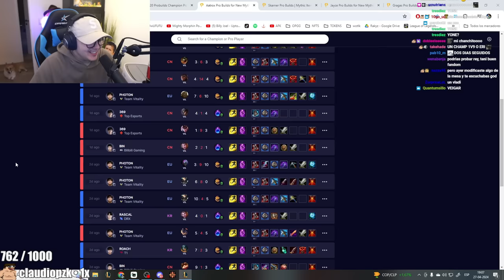DANDO CLASES a SHELAO👨‍🎓 con TRYNDAMERE (COACHING PROFESIONAL👨🏻‍🏫)